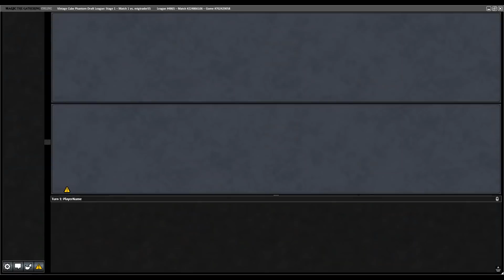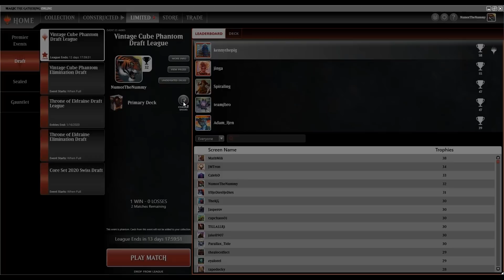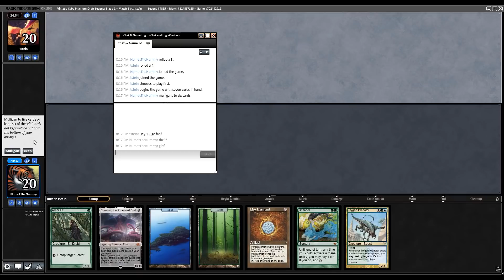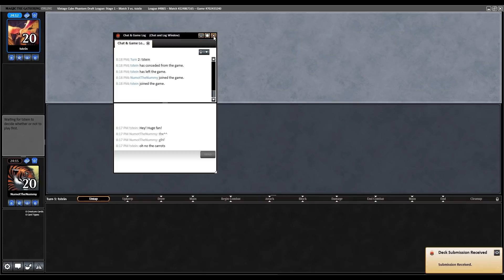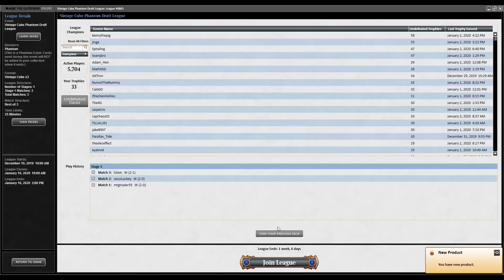Sneak Attack Vintage Cube Drafting with Numotthenummy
Let's get sneaky! Numotthenummy is back for more Vintage Cube goodness.